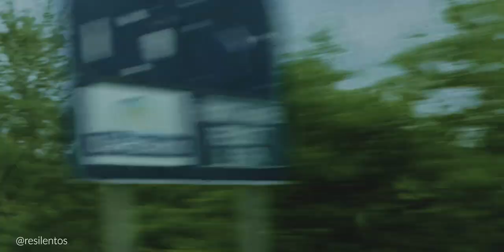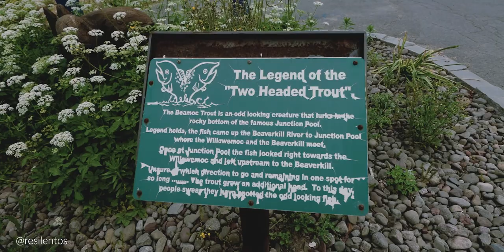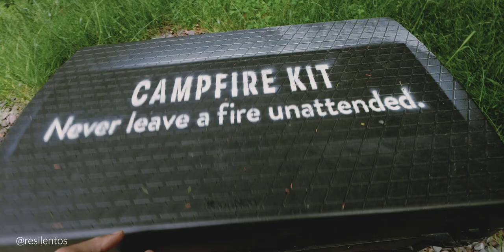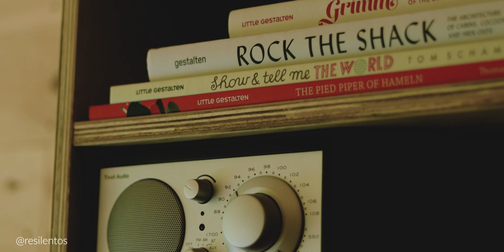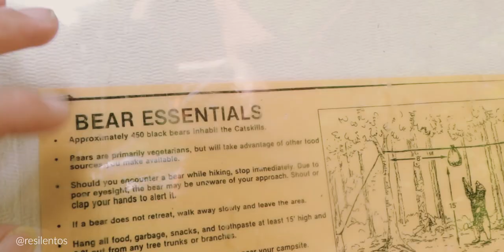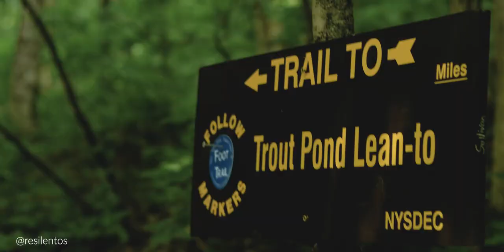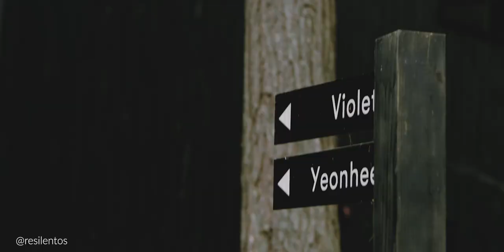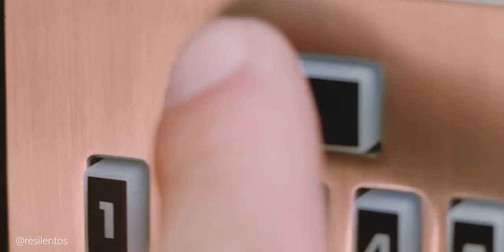ASI SON LOS PUEBLOS DE NUEVA YORK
A veces pensamos que Nueva York es solo Manhattan, pero este estado gigante, tiene mucho más.